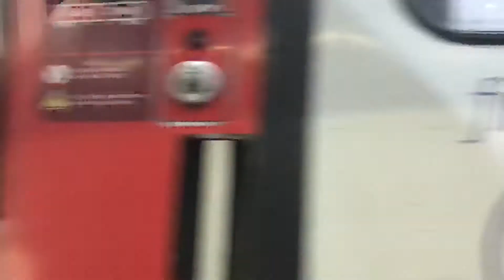Departing London kings cross on grand central